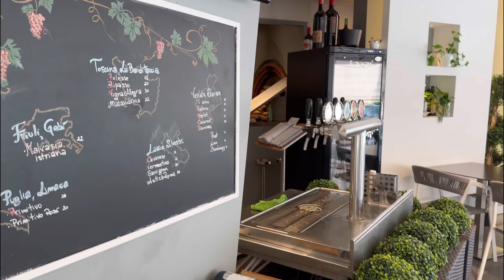ANDIAMO A RILASSARCI ALLA SPA!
In questo video vi faremo vedere un Weekend Passato alla spa buona visione batuffoli 🥰